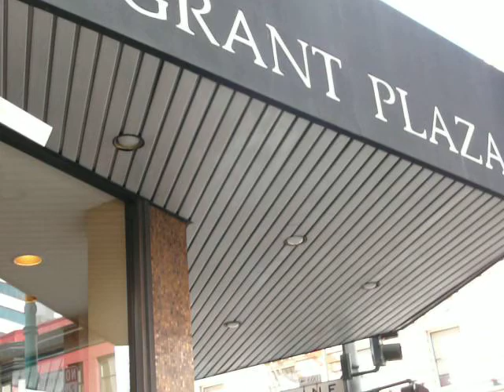SF: CHINATOWN NEW YEAR 2015.072